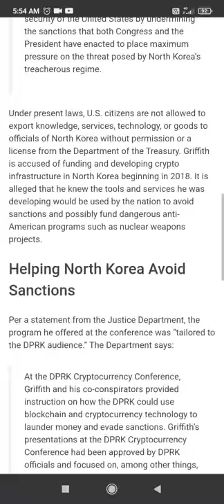Crypto Expert Virgil Griffith Is Facing 20 Years in Prison